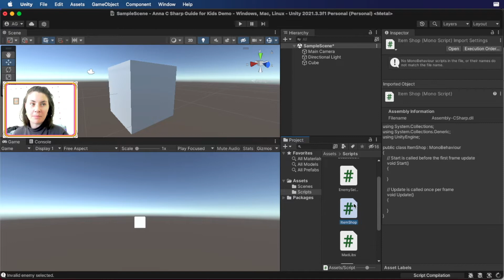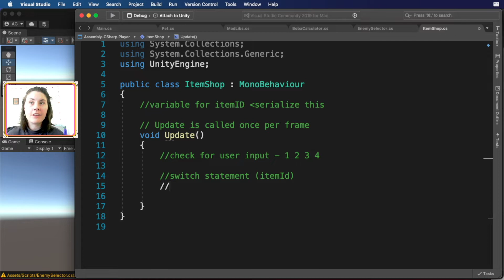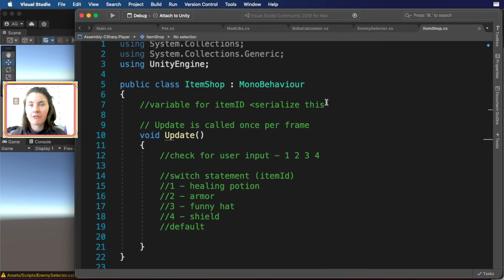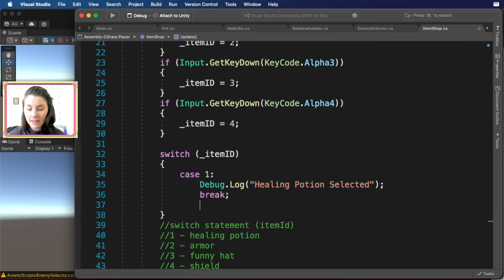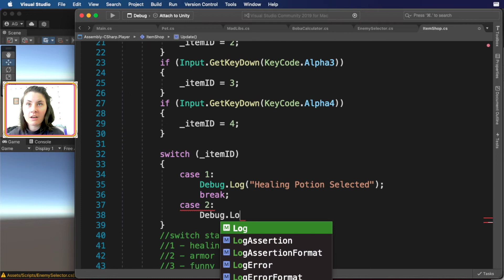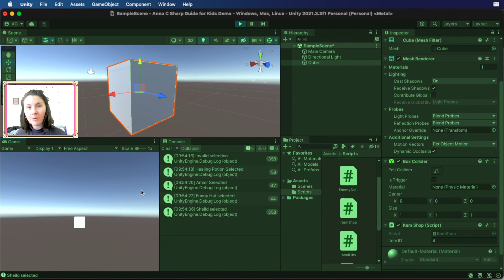Switch #1 Item Shop Challenge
Welcome to the first challenge in our Switch Statement section! In this video, we'll walk you through a fun programming exercise that will test your understanding of the switch statement in C#.

We'll start by introducing a mock-up item shop, where you can select different types of items with the press of a key. Using the switch statement, we'll create a program that allows the user to select an item and print out its information.

I'll give you an opportunity pause the video halfway through to give you a chance to try the challenge on your own. Don't worry if you get stuck, I'll provide a possible solution as well.

By the end of this challenge, you'll have a better grasp of how to use the switch statement to make complex decisions in your C# programs. So open up Unity, and let's get started!

0:00 - Challenge Set Up
2:22 - PAUSE
2:27 - A Solution
4:33 - Testing our Solution